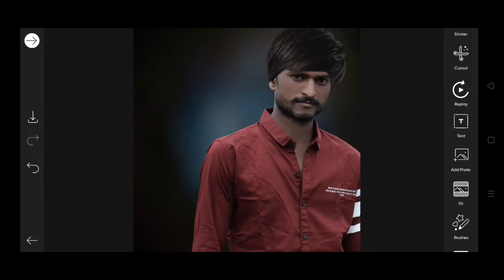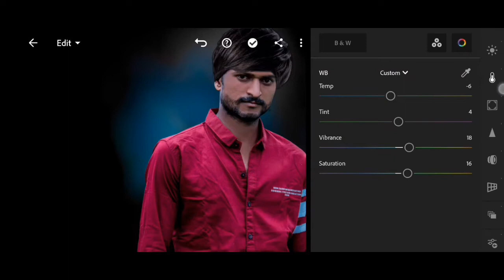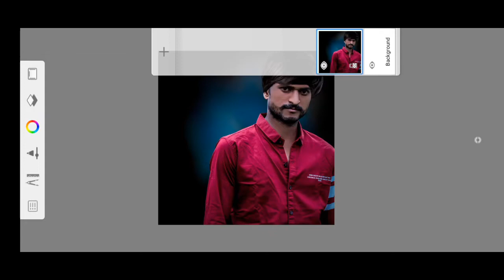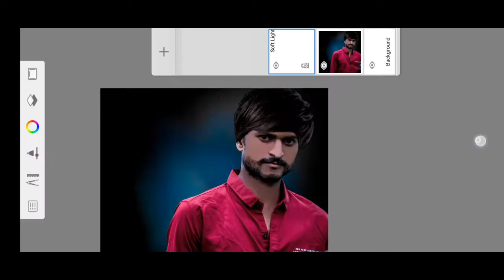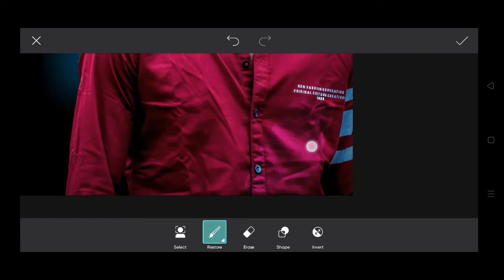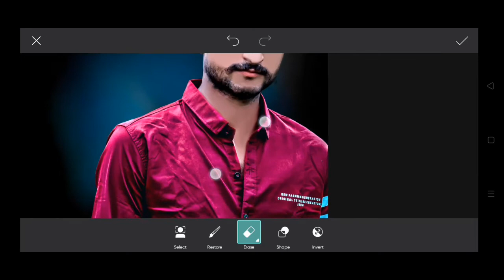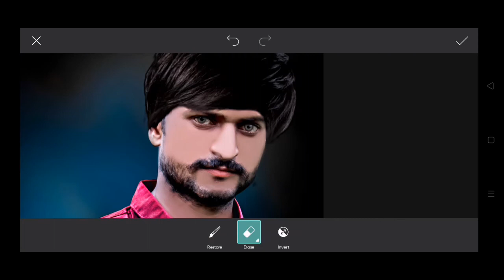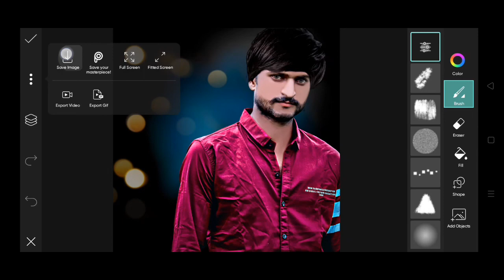CB editing kaise kare full Tutorial face Smooth editing -GS EDITOR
CB face editing kaise kare full Tutorial face Smooth full Tutorial and smooth editing

Smooth & glowing face like CB editing Tricks | skin retouching and face Smooth secrets tricks | CB face editing

To Aap friends is video ko last tak dekhna hai.
agar koi problem ho to Aap comment kar sakte hai...

Lightroom New video
Lightroom presets
Lightroom edit
Lightroom editing
Lightroom face
Lightroom face Smooth
Lightroom face White
Lightroom New
Lightroom smooth editing
Lightroom White face
Lightroom cb face Smooth
Lightroom CB tone
Lightroom edit
Lightroom face editing
Lightroom New
Lightroom mobile
Lightroom presets
lr editing
lr preset
Lightroom New video
Lightroom mobile tone

______________________Thank you________________________